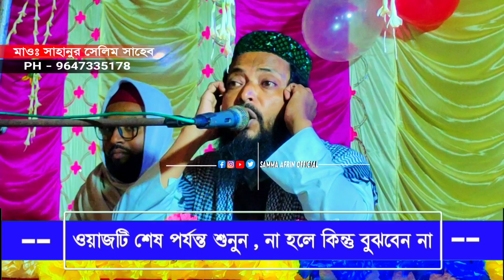নবীজির সাহাবী হযরত আব্দুল উজ্জার ইন্তেকালের করুন ঘটনা | maulana sahanur selim new bangla waz